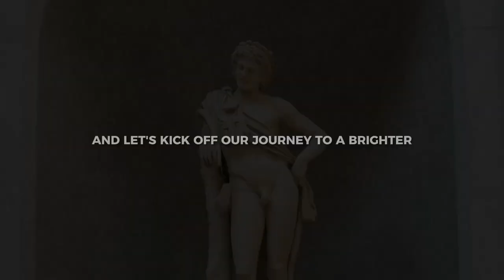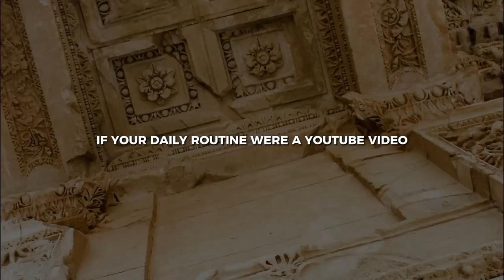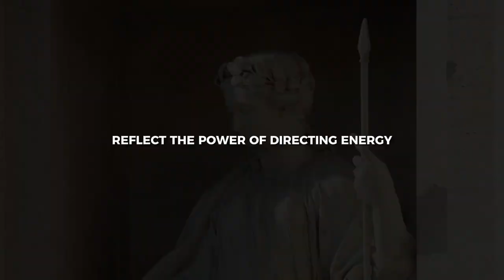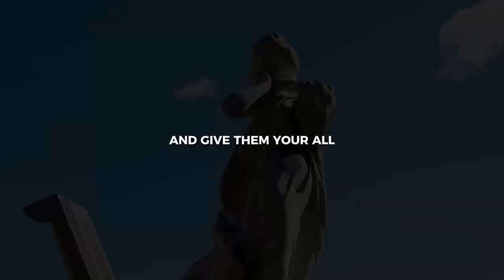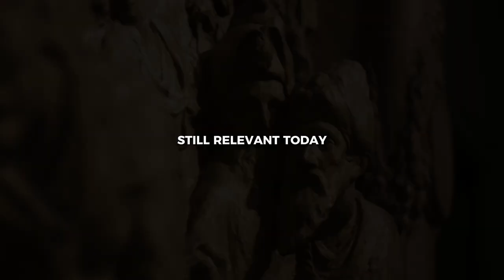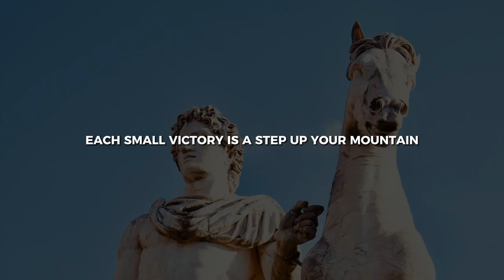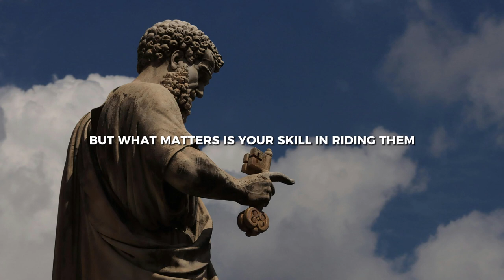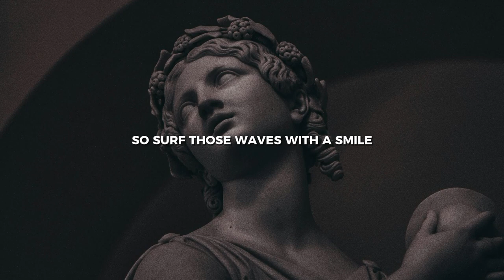10 MUST SEE Tips To Achieve REAL Happiness in 2024 | STOICISM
🌟 Dive into the transformative power of ancient Stoic wisdom with our latest video! Discover 10 life-changing principles that can elevate your happiness and resilience in 2024. From dealing with self-doubt to embracing life's unpredictability, we've got practical insights for a brighter, happier you. Join us on this journey of personal growth and learn how to apply Stoic teachings to modern-day challenges. Don't miss out on this blend of timeless wisdom and actionable advice. Share your journey towards happiness in the comments!
Achieve real happiness in 2024 !
Learn how to be happy with Stoicism